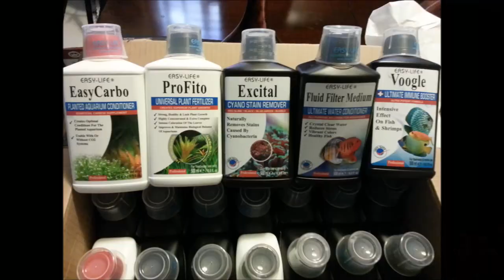The beauty of African cichlids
1 if I can't convince you.

First and foremost, Africancichlids are prized and adored for their beautiful coloration. You cannot find freshwater fish that are more colorful than these fish from East Africa. And, you cannot find a saltwater fish with color equal to Africancichlids for even half the price. Look at this picture of a Lake Victoria Hap, for example. Can you find a color of the rainbow that he doesn't display? Green is probably the only color. And this is just one of over a thousand colorful species.

On the whole, African cichlids are relatively intelligent fish. But perhaps even more important, they are very hardy fish, which makes them easy to maintain. Their care is not so easy, however, that it would bore the advanced, but because they're hardy they don't present an impossible challenge for the beginner. The fact that they are freshwater fish simplifies things a whole lot, but what makes their maintenance even easier is that they need hard, alkaline water. It's actually cheaper and easier to make neutral water alkaline, than vice versa. If you have soft or neutral tap water, there are home remedies that work quite well. Plus, you can use all different kinds of rocks and coral to help buffer your water so that it stays alkaline. Furthermore, African cichlids have a wide range of tolerable pH levels, whereas most freshwater fish will go belly up if it moves more than 0.6, which is part of the reason why they are not as hardy as African cichlids.

Yet another reason for African cichlids' popularity is due to their unique and remarkable behavior. In general, they are very social, displaying lots of energetic movement anytime someone walks past the tank. They will race in a swarm along the glass, always appearing starved. Suffice it to say that they are talented at laying on the guilt if you are not constantly feeding them. And they don't waste any time when it comes to eating. They readily consume large amounts of whatever you'll feed them in just a matter of seconds, even if it's not good for them. Many "Haps" have developed unique hunting techniques: from N. livingstonii that buries itself in the sand, pretending to be dead in order to attract would-be prey, to D. comprecessipsthat uses its pancake-thin body to elude detection by tracking its prey head-on, and Copadichromis species that have developed a protrusible mouth which shoots forward to form a tube. This causes negative pressure in the mouth, which pulls plankton in, like a vacuum.

African cichlids are also very aggressive fish. For the beginner this may be daunting, but if enough about their behavior and needs is understood, this attribute can be turned to the advantage of the aquarist. One of the advantages this aggression has is that African cichlids can be "crowded." When kept in a crowded environment, aggressive and dominant fish tend to lose their victims in the crowd. Crowding is actually a condition that is found in the wild, as they are often found in densities as high as 10-18 fish per square meter. Think of this "controlled crowding" as a gift to the cichlid enthusiast. Just imagine, a tank packed with bright, colorful, and active fish. And you can certainly house three times the number per gallon than you could if you had a saltwater tank!

The cichlids of East Africa are also renowned in science and among hobbyists for their proliferation. With very few exceptions, African cichlids (and especially those from Lake Malawi) have proven themselves to be among the easiestaquarium fish to breed. Not only is the rate at which these fish proliferate that fascinates hobbyists, but also their method of courting and subsequent care for the eggs.

Most African cichlids are what's called "maternal mouthbrooders." Once a male has fertilized the eggs, the female will pick them up, and incubate them in her mouth for a period of 3 weeks to 31 days, depending upon the species. While "holding" the eggs, the mother will "tumble" them in her buccal cavity. During this period, she doesn't eat. Once the yolk sack has disappeared and the fry are free-swimming, she will release them. Many researchers believe that mouth brooding is an advance in the evolution of reproductive methods, since it provides extended protection to the offspring during a delicate point of their development. Furthermore, the offspring of mouthbrooders tend to be larger than substrate fry. And even after the fry have been released, th